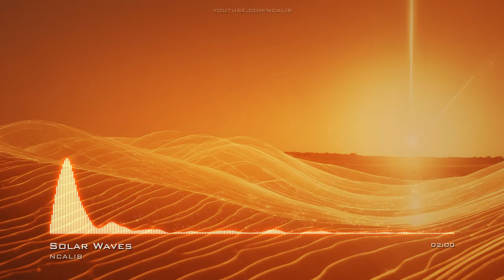Solar Waves MelodicDeepHouse EDMBright No Copyright Music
For use in your video - copy & paste:
Music: Solar Waves by NCALIB